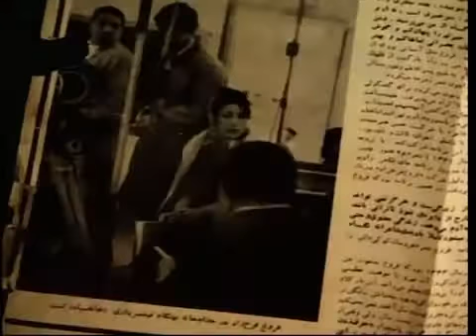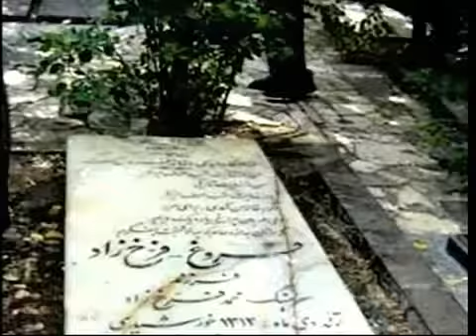به ياد دوست فروغ ١ زندگي